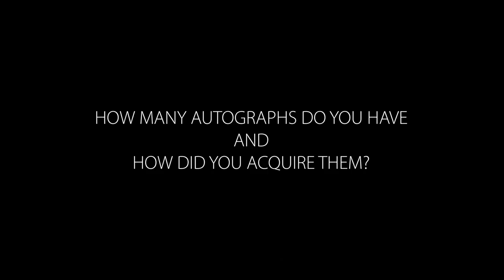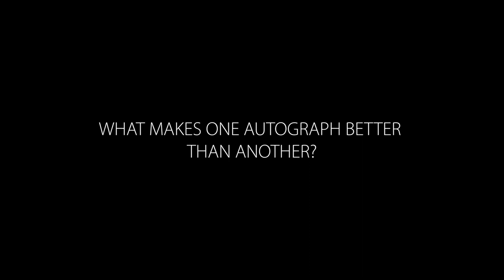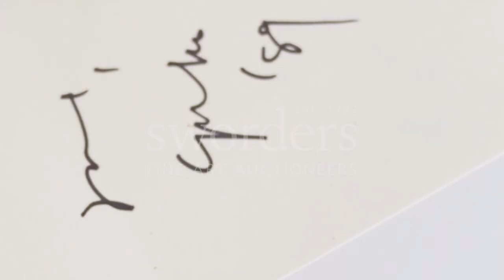The Clive Bullimore Collection of Autographs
We are thrilled to present The Clive Bullimore Collection of Autographs, potentially the largest private compilation of autographs in the world, being sold in our exclusive timed sale from 16 - 25 June 2023. With approximately 60,000 signatures from a wide array of celebrities, this extraordinary assemblage represents a veritable who’s who of 20th-century pop culture.

Featuring iconic names including Nelson Mandela, Princess Diana, Whitney Houston, and many more from the likes of Football heroes to Hollywood stars, this phenomenal collection promises to captivate both avid collectors and enthusiasts of 20th-century popular culture. With its sheer volume and diversity, it is a true testament to Clive’s dedication and serves as a time capsule of the era’s iconic figures.